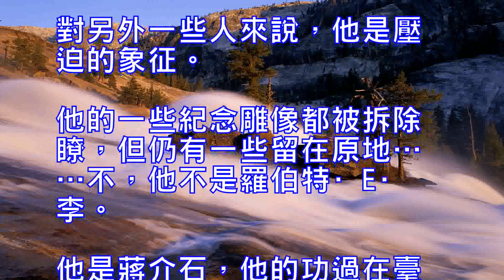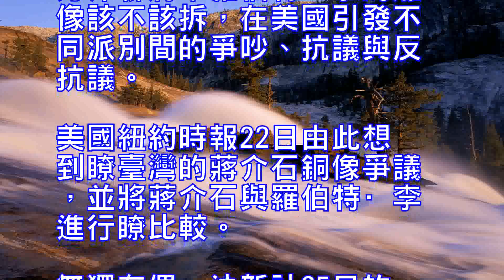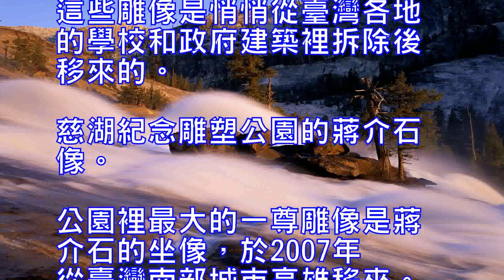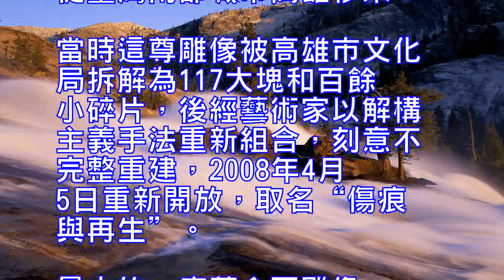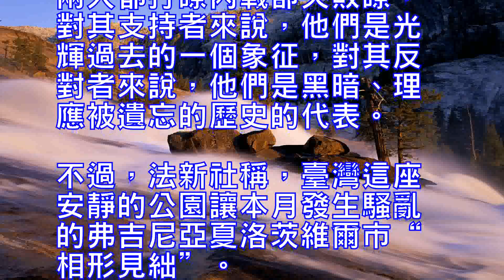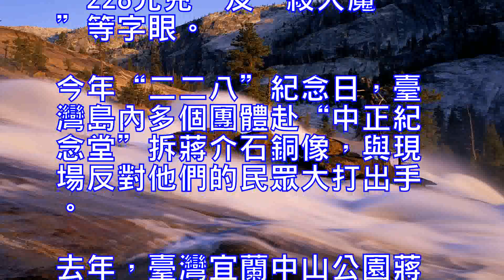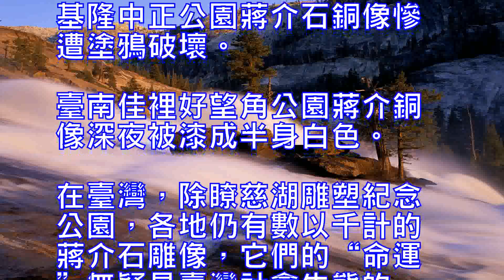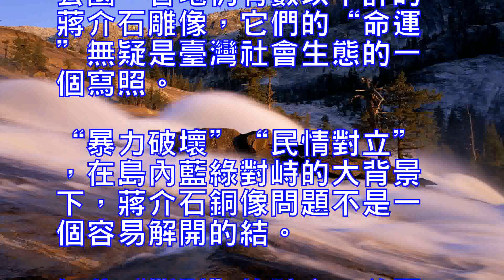真想不到，臺灣還有值得美國學學的地方？！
美國該向臺灣人學學“是如何安放常凱申的”？！

“在一些人眼中，他是英雄，盡管他是內戰中的敗軍之將。對另外一些人來說，他是壓迫的象征。他的一些紀念雕像都被拆除瞭，但仍有一些留在原地……不，他不是羅伯特·E·李。他是蔣介石，他的功過在臺灣遭到的對待，和美國當下對李和其他邦聯領導人雕像的辯論不乏相似之處。”——紐約時報語

因150多年前的那場內戰，現在的美國又“分裂”瞭。備受尊崇卻又爭議極大的南方邦聯將軍羅伯特·李的雕像該不該拆，在美國引發不同派別間的爭吵、抗議與反抗議。美國紐約時報22日由此想到瞭臺灣的蔣介石銅像爭議，並將蔣介石與羅伯特·李進行瞭比較。

無獨有偶，法新社25日的一篇報道也想到瞭“蔣介石”，並稱美國解決羅伯特·李雕像問題其實不難，完全有先例可循，那就是去看看中國臺灣是怎麼“處理”蔣介石雕像的——找個公園，把這些“多餘的”雕像都搬進去！

在臺灣北部城市桃園，有一個公園名叫慈湖紀念雕塑公園，園內有200多尊大小、顏色和形態各異的蔣介石雕像。這些雕像是悄悄從臺灣各地的學校和政府建築裡拆除後移來的。

慈湖紀念雕塑公園的蔣介石像。

公園裡最大的一尊雕像是蔣介石的坐像，於2007年從臺灣南部城市高雄移來。當時這尊雕像被高雄市文化局拆解為117大塊和百餘小碎片，後經藝術家以解構主義手法重新組合，刻意不完整重建，2008年4月5日重新開放，取名“傷痕與再生”。

最大的一座蔣介石雕像。

慈湖雕塑紀念公園曾被譏諷為“銅像收容所”，現在已是當地一處著名景點。公園離蔣介石的陵墓不遠，盡管沒有精確的數據統計，去那塊地方的遊客估計有220萬人。“蔣先生是一位非凡的人。在中國，我們感激他為抗日戰爭所做的貢獻”，一名來自安徽的遊客說。一名桃園縣官員稱：“我們不將（這些）雕像看作政治圖騰。我們認為它們是歷史文化遺產。”

但如同為支持奴隸製的邦聯而戰的羅伯特·李，蔣介石當年的角色也引發如今的社會“極化”。兩人都打瞭內戰卻失敗瞭，對其支持者來說，他們是光輝過去的一個象征，對其反對者來說，他們是黑暗、理應被遺忘的歷史的代表。不過，法新社稱，臺灣這座安靜的公園讓本月發生騷亂的弗吉尼亞夏洛茨維爾市“相形見絀”。夏市的騷亂正是因羅伯特·李的雕像而起的，特朗普曾譴責移除雕像之舉“愚蠢”。

弗吉尼亞夏洛茨維爾市的羅伯特·李雕像。

夏洛茨維爾市的集會沖突。

在法新社這篇報道看來，在臺灣，盡管圍繞歷史的爭論仍在持續，臺灣的表現卻更有分寸。是這樣嗎？臺灣做得真有那麼好？看看下面這些照片再說吧。

2017年4月22日，臺灣陽明山花鐘公園旁的蔣介石銅像被砍頭、噴漆，寫上“228元兇”及“殺人魔”等字眼。

今年“二二八”紀念日，臺灣島內多個團體赴“中正紀念堂”拆蔣介石銅像，與現場反對他們的民眾大打出手。

去年，臺灣宜蘭中山公園蔣介石銅像遭潑紅漆。

臺灣輔仁大學學生曾數度對校園內蔣介石銅像進行“裝置藝術”。

臺灣臺南大學府城校區中正館的一尊蔣介石銅像被五花大綁。

基隆中正公園蔣介石銅像慘遭塗鴉破壞。

臺南佳裡好望角公園蔣介銅像深夜被漆成半身白色。

在臺灣，除瞭慈湖雕塑紀念公園，各地仍有數以千計的蔣介石雕像，它們的“命運”無疑是臺灣社會生態的一個寫照。“暴力破壞”“民情對立”，在島內藍綠對峙的大背景下，蔣介石銅像問題不是一個容易解開的結。如此“撕裂”的社會，美國真的要學嗎？